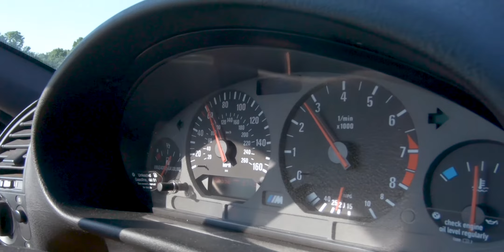SUNSET SWIM AT INDIANA DUNES NATIONAL PARK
The first two days of my cross country road trip in my BMW E36 M3 took me 1,000 miles from New York City through New Jersey, Pennsylvania, Ohio, Indiana, and into Illinois. Not much but flat land to look at, so I just pushed on through as fast as I could with my only stop being at the Indiana Dunes State Park.

Shot 100% on GoPro Hero 7 Black.

Canon EOS R –
Canon RF16mm F2.8 STM
Canon 24-105L Lens
Rode VideoMicro
Joby Gorillapod
Camera Bag
DJI Mavic Mini 2 Drone